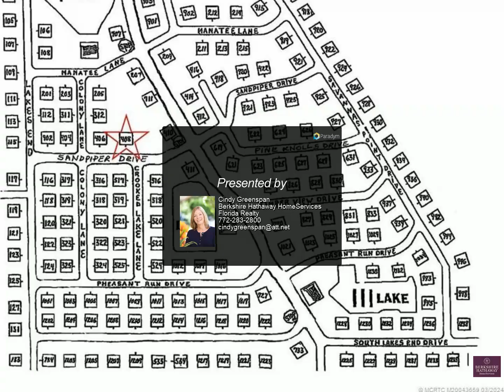Berkshire Hathaway HomeServices Florida Realty - 408 Sandpiper Drive B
408 Sandpiper Drive B
$115,000, 1 bed, 1.50 bath, 946 SF, MLS# M20043659

Needs work/TLC therefore priced to sell. This 55+ community is classic Old Florida lifestyle . Well maintained and gated. This one bedroom unit is a great way to sample Florida retirement living. High Point offers many activities and provides opportunities to meet other residents.Enjoy the heated pool, tennis courts, bocci, shuffle board and clubhouse. Start spending your winters here in warm South Florida!

1 full bath, 1 half bath

Cindy Greenspan
Berkshire Hathaway HomeServices Florida Realty